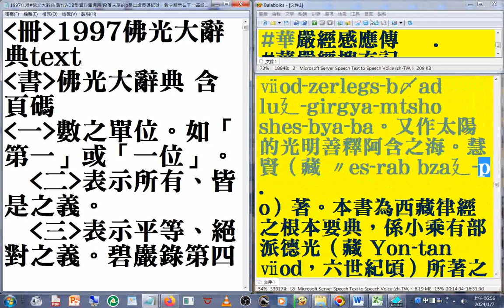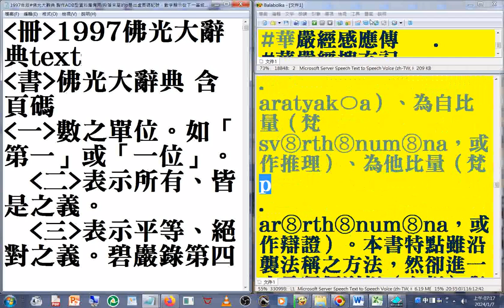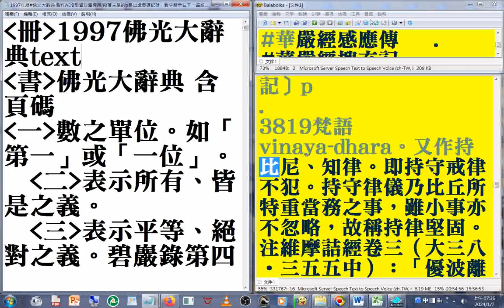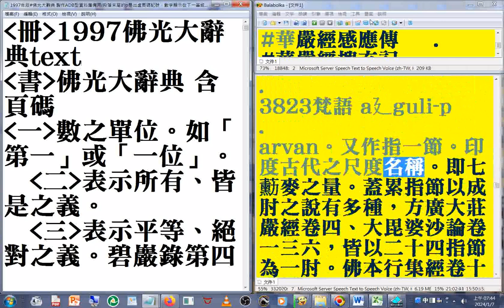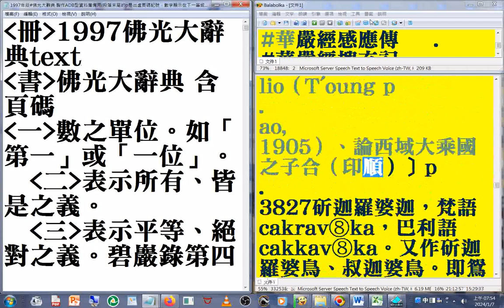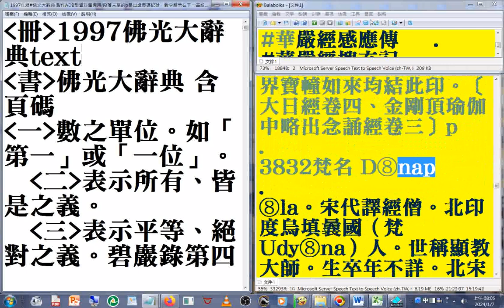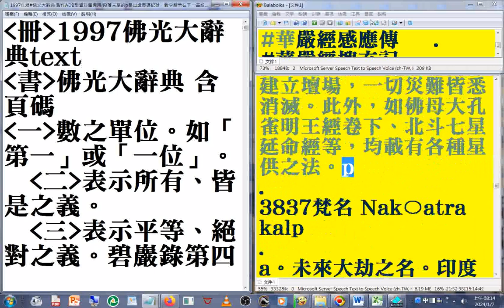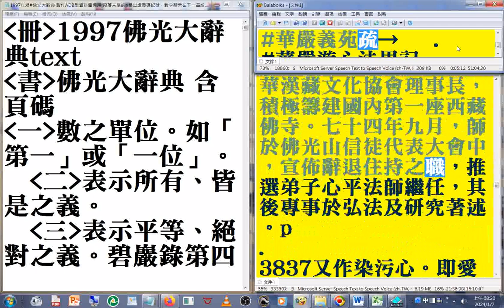佛光大辭典 名相術語 18（16-18 p 3233-3837） 最後是#佛光山#星雲大師簡介1997年版#佛光大辭典#光碟 資訊中華民國高雄#佛陀紀念館 創辦人，開創#世界神明聯誼會#速讀訓練參考